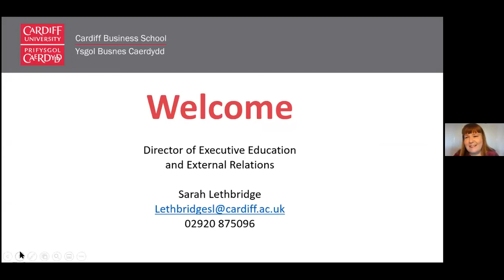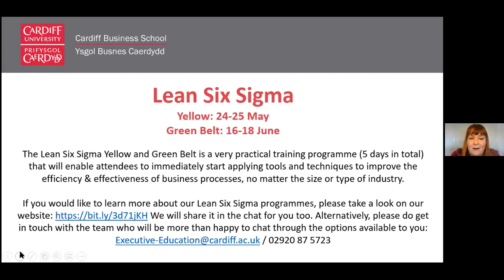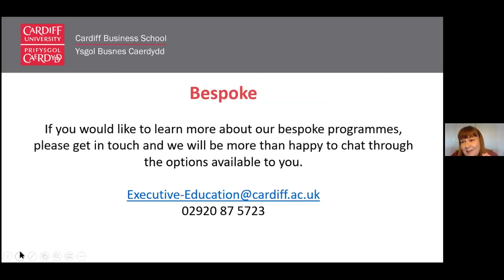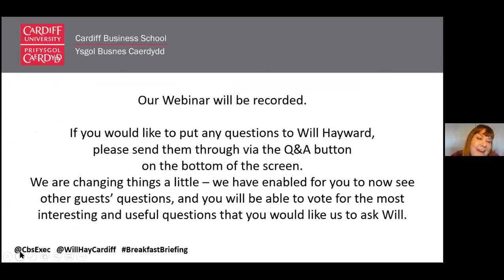Lockdown Wales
The coronavirus (COVID-19) pandemic has enabled Wales to wield its devolved powers more than ever before, according to the Acting Political Editor of Media Wales.

Drawing on insights from his new book Lockdown Wales and his first hand experiences of reporting on the pandemic for Wales’ largest news provider, Will Hayward argued that COVID-19 has awoken Wales' devolved consciousness at the latest session in Cardiff Business School’s Breakfast Briefing Series.